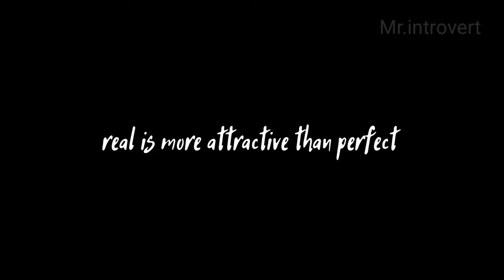10 class Tour Horror Story telugu - Mr. Introvert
ghost videos teliugu
. use